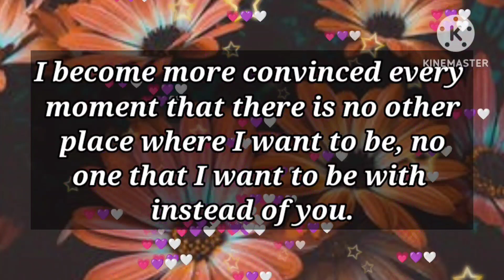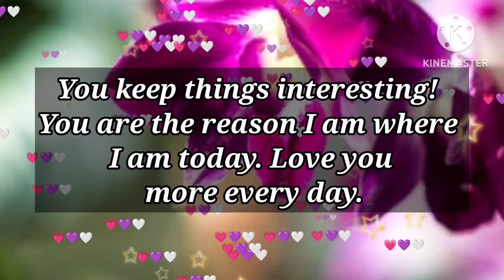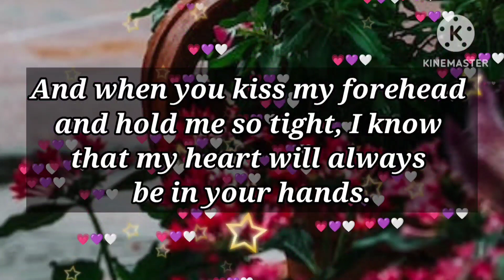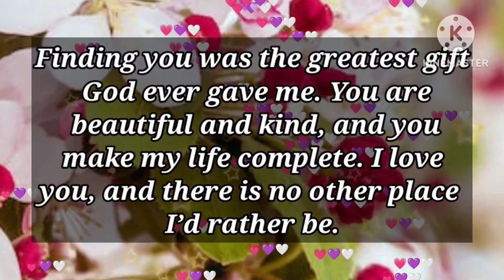DM to DF 💕🥰❤️ // I NEED YOUR POSITIVE ENERGY AROUND ME.. YOU KEEP THINGS INTERESTING...